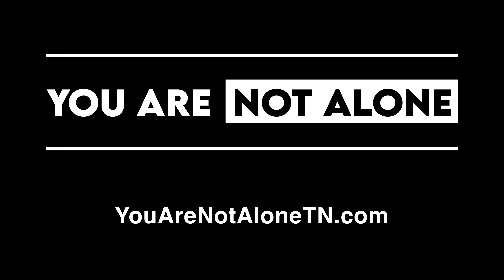Obtaining Narcan - Simren Lakhotia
How can individuals obtain Narcan?